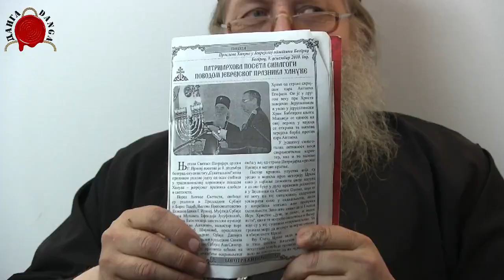НЕМА СПАСЕЊА ЗА ИНОВЕРНЕ, ЕКУМЕНИСТЕ И ЈЕРЕТИКЕ - Јеромонах Харалампије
Отац Харалампије, нам је објасно, шта је екуменизам, ко су иноверни и зашто њима не припада царство небеско. Ко је достојан царства небеског и зашто се морају поштовати нека правила која су постављена пре више стотина година.
Да ли се крштавамо правилно?
Како се тоне у јерес а да се не осети?
Има ли спасења и како се спасити?
На свој начин, са пуно страсти и вере нам је причао Отац Харалампије, јеромонах Руске Православне Аутономне Цркве у Србији